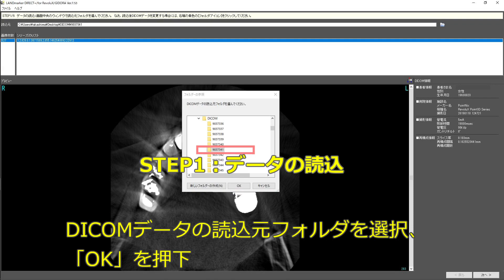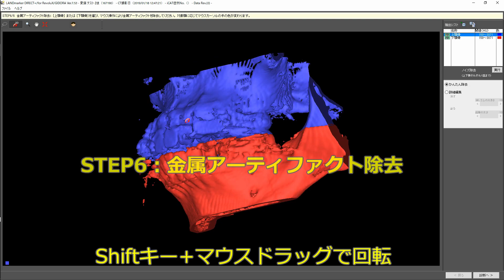【Direct+】DICOM読込（歯列データ合成用）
インプラント術前診断　シミュレーションソフト：
『LANDmarker Direct+』（ランドマーカー ダイレクトプラス）のご紹介、
（DICOM読込編、模型データ合成を行う場合）　かんたん動画マニュアルです。

CTデータ（DICOMデータ）をシミュレーションデータに変換する操作を行います。
模型/口腔内データの合成を行う為、「STEP6　アーティファクト除去」の操作が通常のLANDmarker Directと異なります。
模型/口腔内データの合成操作は、「模型口腔内データ合成編」をご覧ください。

最終補綴を想定したワックスアップ模型のデータ（DICOM/STL/PLY形式）をCTデータと合成することで
トップダウンシミュレーションでインプラント診断ができるようになります。
■3D画像の金属アーティファクトを消したい
■ワックスアップや石膏模型をシミュレーションデータに取り込んでインプラント診断をしたい
そんなご要望にお応えする「模型/口腔内データ合成」
先生のお手元で模型合成が可能になりました。

模型合成の操作が面倒な先生には、データ作成サービス（有料）をおすすめします→

インプラントシミュレーションソフト『LANDmarker』（ランドマーカー）　⇒